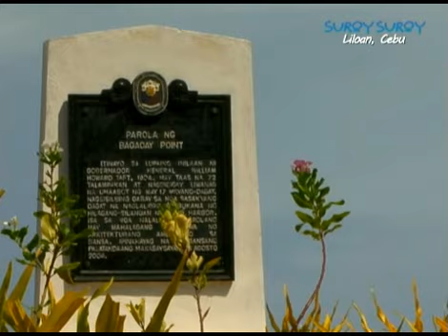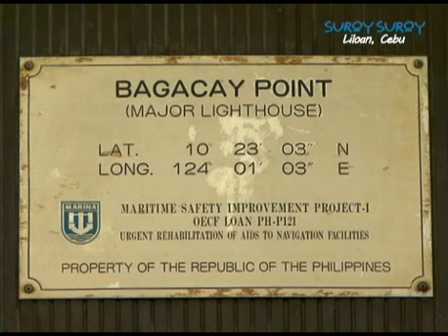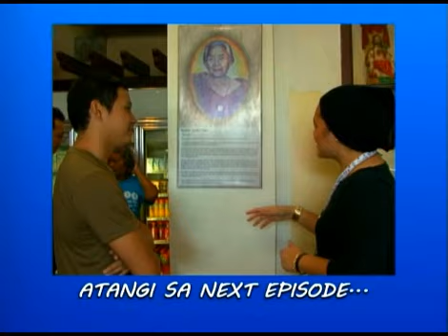SUROY SUROY LILOAN - EP01 SEG02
Ang lungsod nga naila isip "Light of the North", Liloan!